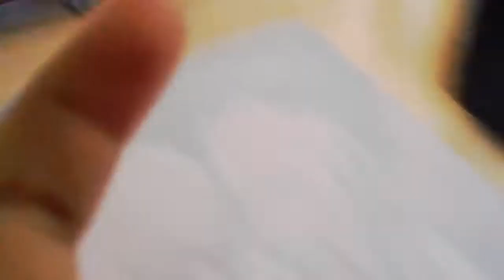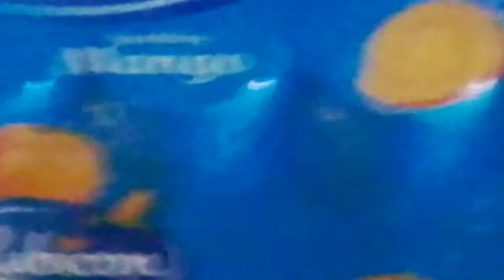Mythicalrobloxmasters movie all about vines number 1 2 3 4 5)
9 min and 32 seconds